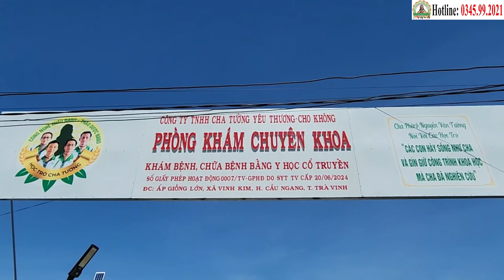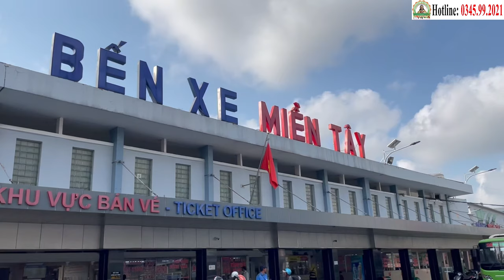Xuất Viện 2/11: Chiến Thắng Ung Thư Tuyến Giáp - Nguyễn Thị Hiệu (47t), Tỉnh Bình Thuận (27/10)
PHÒNG KHÁM CHA TƯỜNG & CÁC THẦY